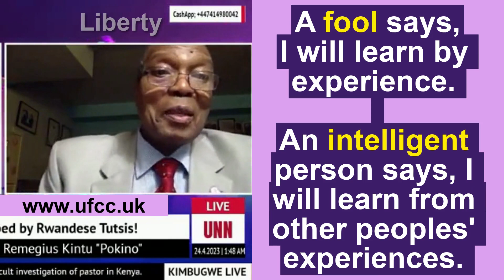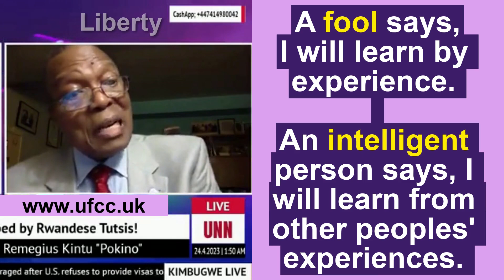A FOOL learns by EXPERIENCE. An INTELLIGENT person learns from other peoples' EXPERIENCES.